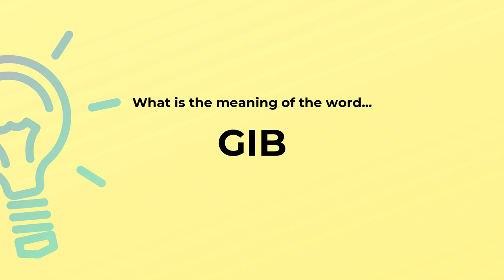What is the meaning of the word GIB?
Definition and spelling of the word GIB.

(00:00) Intro
(00:07) As a noun
(00:13) Spelling

As a noun (00:07):
• a castrated tomcat